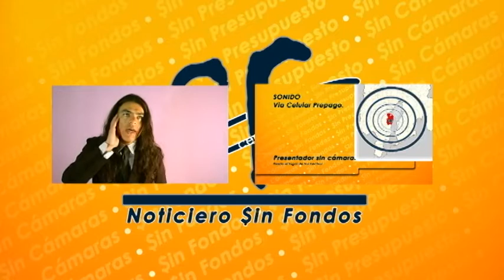23 Sue Fue SF Noticias Ardiente atasco